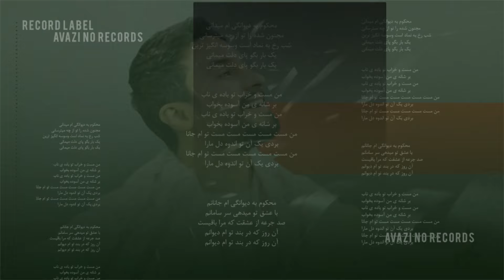Ragheb - Divanegi | OFFICIAL NEW TRACK ( راغب - دیوانگی )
Ragheb - Divanegi | ORIGINAL AUDIO

Persian Lyrics:
محکوم به دیوانگی ام میدانی
مجنون شده را تو از چه میترسانی
شب رخ به نماد است وسوسه انگیز ترین
یک بار بگو پای دلت میمانی

من مست و خراب تو باده ی ناب
بر شانه ی من آسوده بخواب
من مست مست مست مست مست تو ام جانا
بردی یک آن تو اندوه دل مارا

محکوم به دیوانگی ام جانانم
با عشق تو میدهی سر سامانم
صد جرعه از عشقت که مرا باقیست
آن روز که در بند تو ام دیوانم